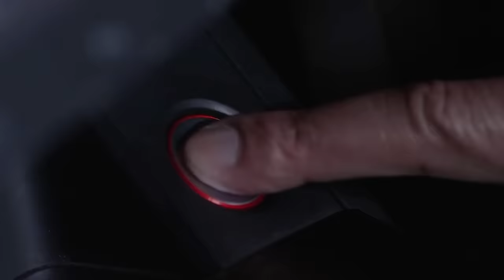Audi India | RS Range | 30secs